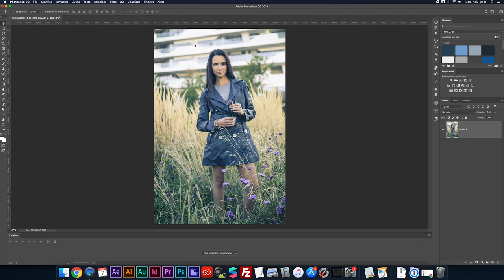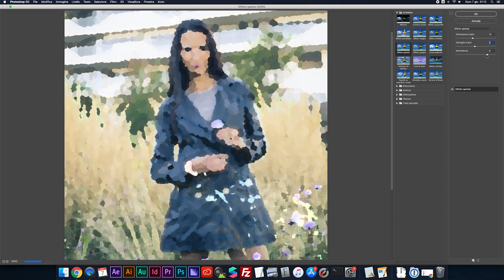FILTRI DI PHOTOSHOP - Effetto Spatola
Ecco l'effetto spatola dalla galleria filtri di Photoshop.